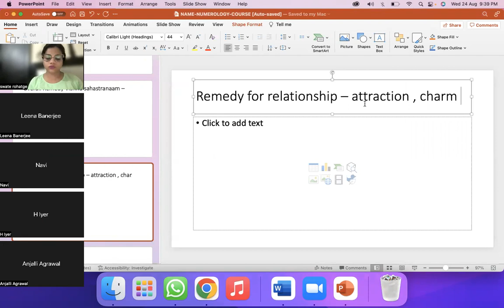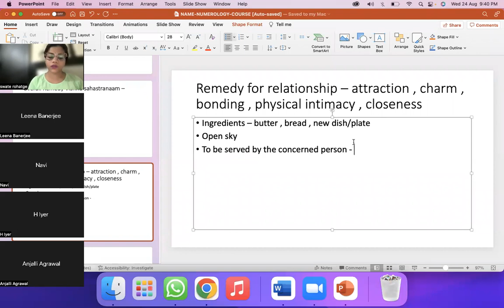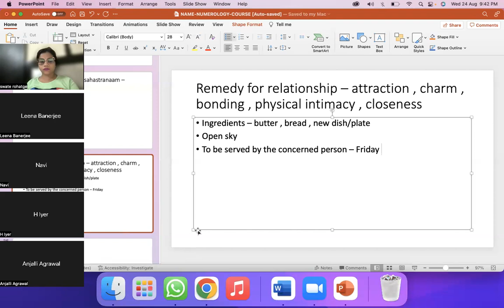Remedy for Love in Relationships , intimacy , understanding